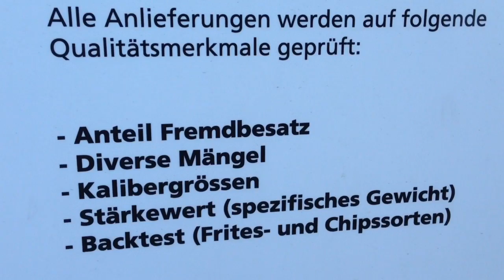Kartoffeln in die Terralog bringen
Qualitätskontrolle